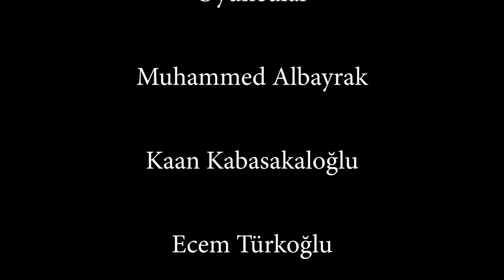İstanbul Medeniyet Üniversitesi Sersem Kocanın Kurnaz Karısı Tiyatro Gösterisi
İstanbul Medeniyet Üniversitesi Tiyatro Topluluğu Sersem Kocanın Kurnaz Karısı Tiyatro Gösterisi